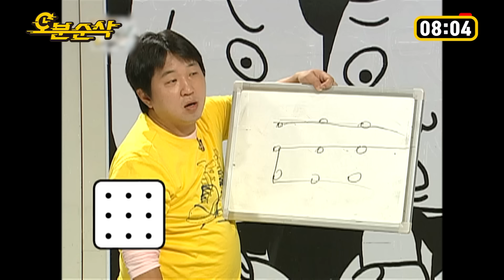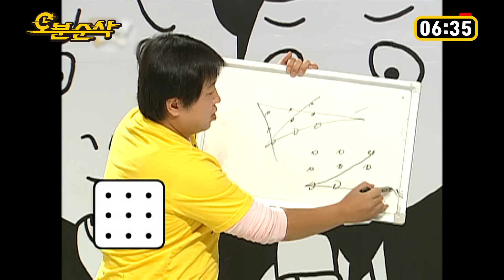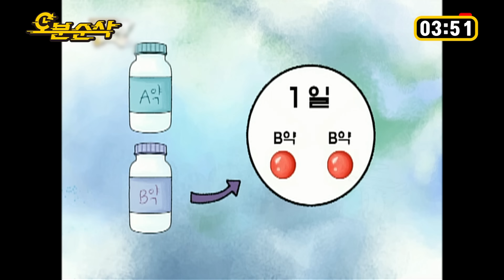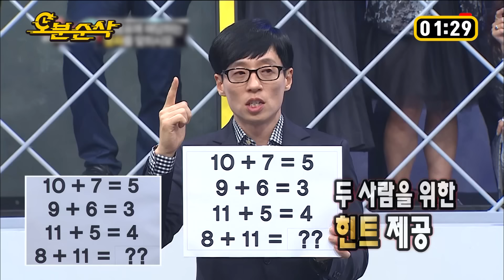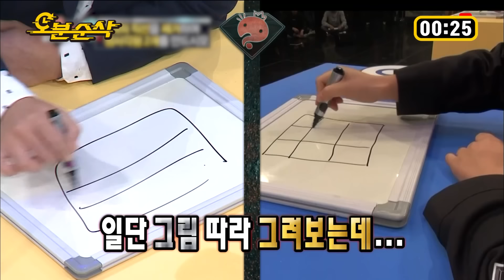개그맨인데 웃음기 제로;; 이 구역 창의력 상위 1% 갓형돈✨ | 무한도전⏱오분순삭 MBC081011방송